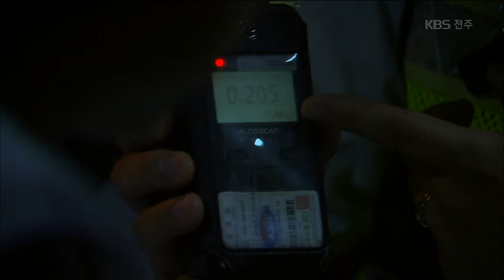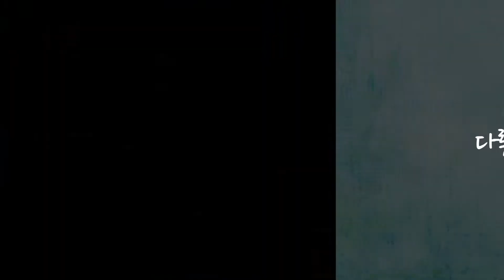'제2 윤창호 법' 시행 첫날...음주 운전 여전 2019.06.25(화)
[앵커멘트]

음주운전 단속 기준을 강화한
이른바 '제2 윤창호 법'이
오늘(25)부터 시행됐습니다.
경찰의 대대적인 단속에
만취 운전자들이 잇따라 적발됐는데요.

안승길 기자가
단속 현장을 동행 취재했습니다.

[리포트]

자정을 넘긴 도심 번화가.

경찰관들이 차를 멈춰세운 뒤,
차창 너머로 음주 감지기를 들이밉니다

"호하고 불어주세"

음주운전 단속을 시작한 지 한 시간 뒤.

"(회식이나 이런 게 있으셨던 거에요?) 네."

"풍선 불듯이 부세요. 더더더더더더…"

한 운전자가 적발됩니다.

혈중알코올농도는 0.205%.

면허 취소 기준에
두 배를 훌쩍 넘긴 수치입니다.

비슷한 시각,
또 다른 음주 운전자.

혈중알코올농도 0.120%로
역시 만취 상태였습니다.

단속을 피해 갓길에 차를 세우려다 적발됐습니다.

음주 운전자(음성변조)
"(음주량은 어떻게 되세요?) 세 명이 소주 네 병 정도…"

'제2 윤창호법'으로 불리는
개정 도로교통법이 시행되면서,

혈중알코올농도 0.03% 이상은 면허정지,
0.08% 이상은 면허 취소로 단속 기준이 강화됐습니다.

전북에서 적발된 음주 운전자는 5명.

모두 면허가 취소됐습니다.

예전 같았으면
면회 정지에 그쳤을 두 명은
처벌이 강화되면서
결국 면허를 반납하게 됐습니다.

한 운전자는
0.214%의 만취 상태에서 운전하다
교통사고까지 내기도 했습니다.

한상득 / 전주 완산경찰서 교통안전 4팀장
"반드시 술은 9시 이전에 마감하시고…한 잔만 마셔도 운전대를 절대 잡으시면 안 됩니다."

경찰은 다음 달까지
전북 모든 지역에 음주 운전 단속을 불시에 하고,
음주 사망사고가 난 곳은
특별 단속에 나선다는 방침입니다.